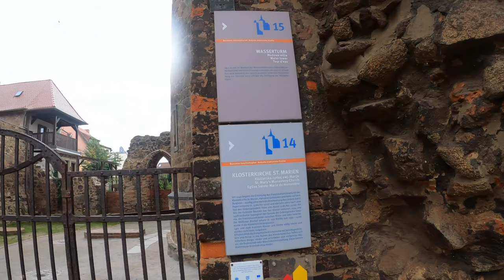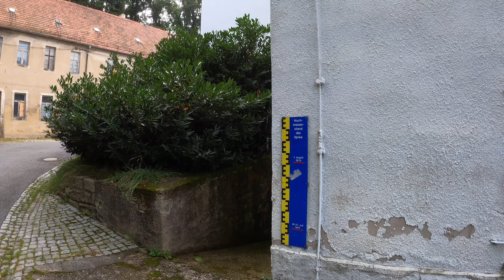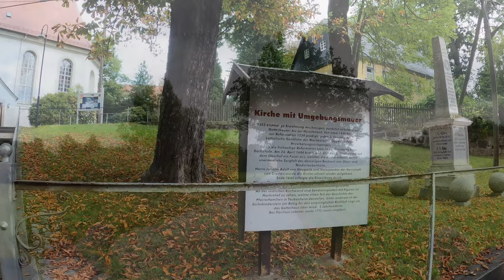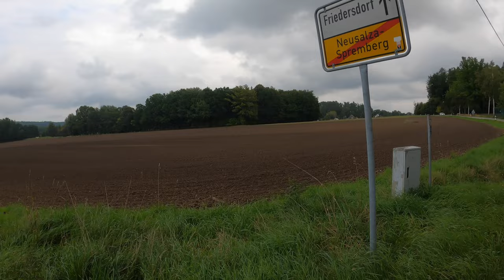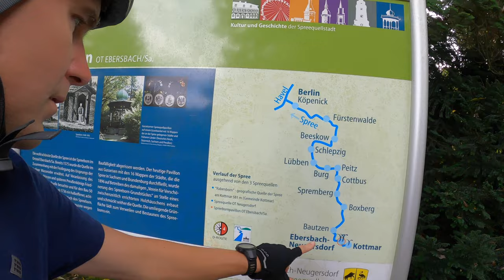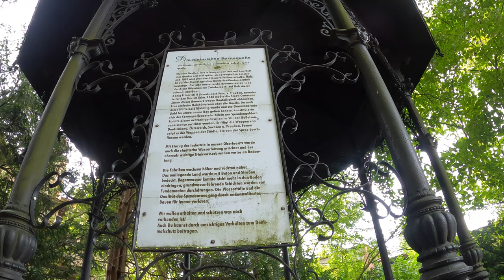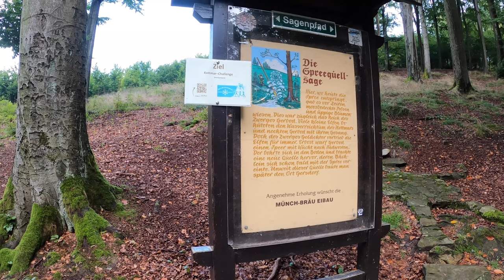Meine kleine Spätsommerradreise 2021 | September | Tag 2 Von Bautzen zur Quelle und Zittau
Weiter geht´s zu Quelle.
Erst durch das schöne Bautzen und entlang der Spree bis zur Quelle.
Danach auf dem Fernradweg D4 nach Zittau.
Dank der frühen Ankunftszeit am Campingplatz, konnte ich die Innenstad von Zittau noch besuchen.

00:00 Vorspann
00:36 Früher Morgen
03:24 Bautzen
09:57 Endlich eine Bank
16:09 Ein Schritt in Tschechien
18:51 Spreeborn
21:30 Stille Spreequelle
23:59 D4 ist wunderbar
26:07 Campingplatz Zittauer Berge
29:11 Ablage am Abend

Kamera:
GoPro8 Hero Black in der Hand
Sony ZV-1